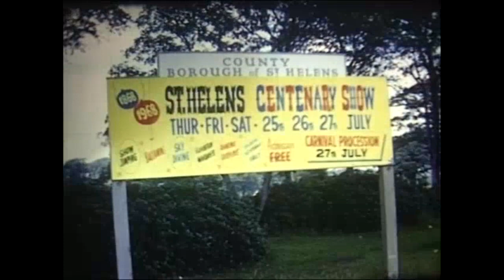St Helens clip compilation.